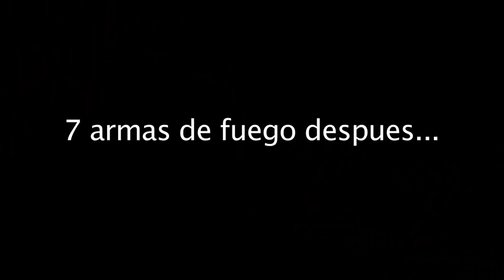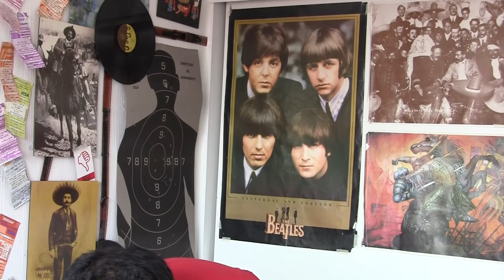Secundaria - Luisito Rey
La etapa mas chida de nuestra vida, la secundaria :)
Amo al wero con todo mi corazon es mi inspiracion para seguir adelante.